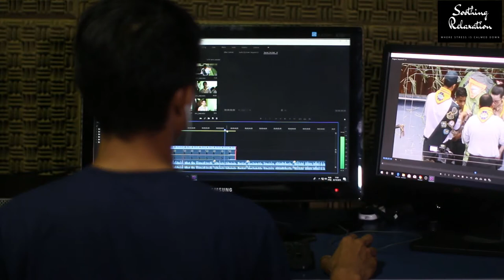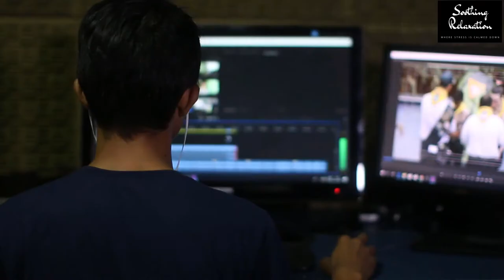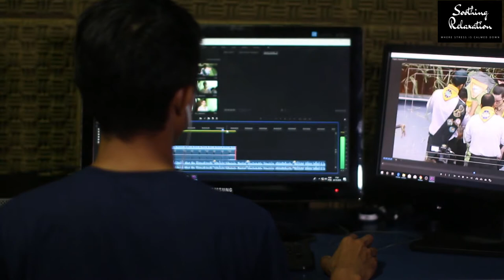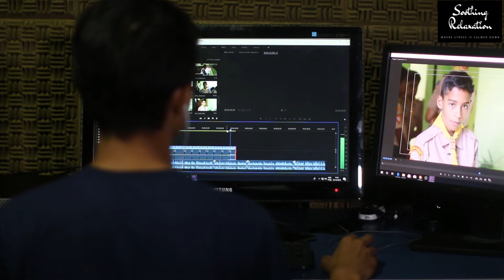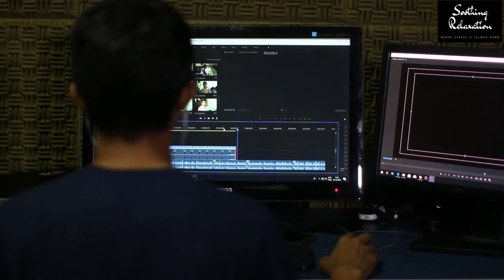10 Hours ofRelaxing Piano Music And Birds Whistling : Perfect for studying / Sleep / Meditation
Soothing Relaxation is a new channel on YouTube, made for you to help you relieve stress and feel better.

This Piano Relaxing Music is good for Meditation / Sleep / Yoga / Stress Relief.